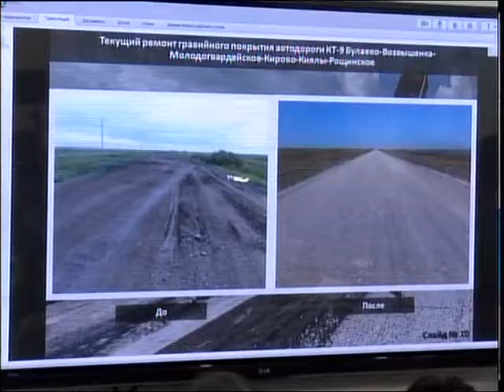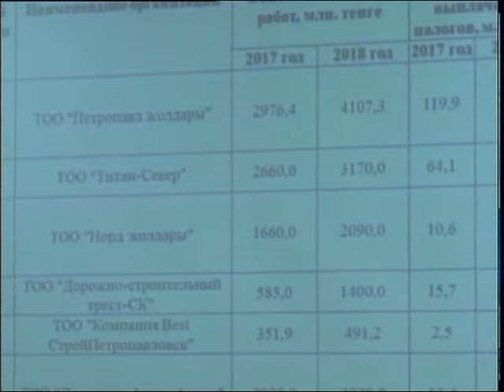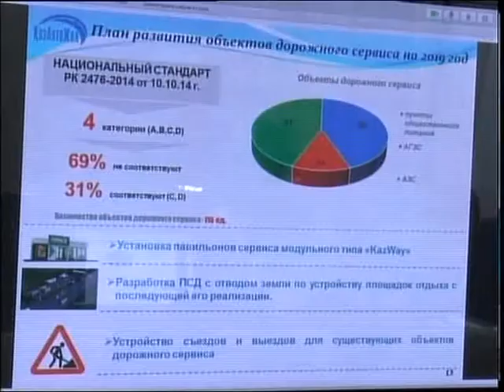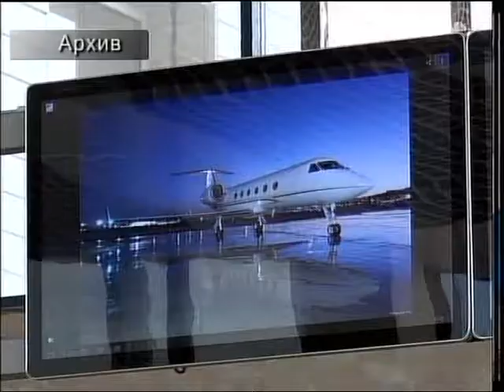Облыс әкімдігінің кеңейтілген алқа отырысында жол жөндеу сапасы талқыланды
Жол жөндеумен айналысатын кәсіпорындардың жұмысы көңіл көншітпейді. Салықтан жалтарып, еңбеккерлеріне мардымды жалақы төлемей, іске жауапсыз қарайтын компаниялар қара тізімге енгізілуі тиіс. Көліктік инфрақұрылым саласында жұмыс істейтін субъекті өкілдерінің қатысуымен өткен кеңейтілген алқа отырысында облыс әкімі Құмар Ақсақалов осылай деді. Жиында жолаушы тасымалдау қызметінің сапасы жайлы да мәселе қаралды. Тақырыпты әріптесім Мағжан Ахмадина тарқатады.